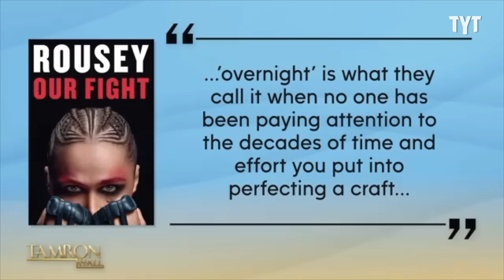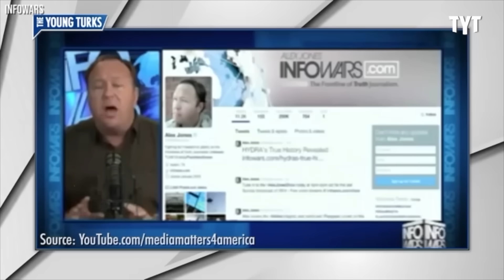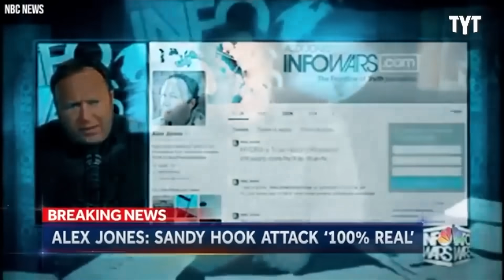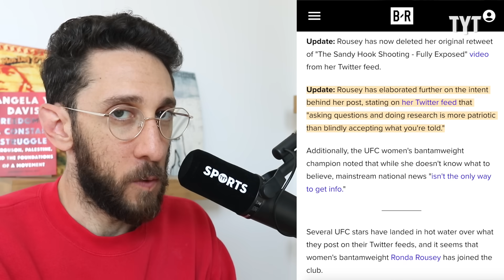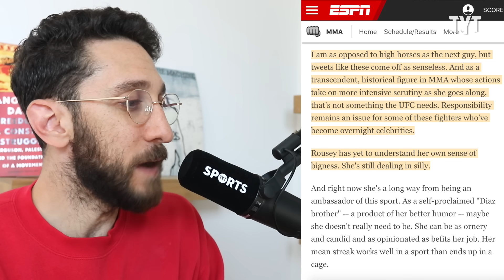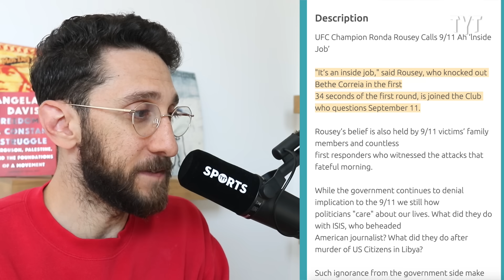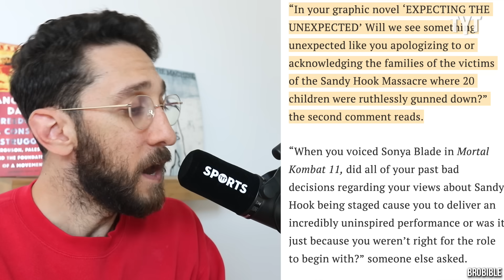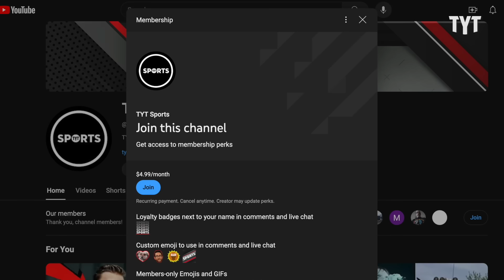Ronda Rousey's Past Comes Back to Haunt Her as Fan Event Backfires HARD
Former MMA fighter and WWE wrestler Ronda Rousey is back in the news after her recent Reddit AMA devolved into utter chaos as hundreds of users repeatedly pressed her to apologize to and acknowledge the damage she has caused to the families of the Sandy Hook massacre after casting doubt on the tragedy and spreading dangerous disinformation. Rick Strom breaks it down.

Rick Strom